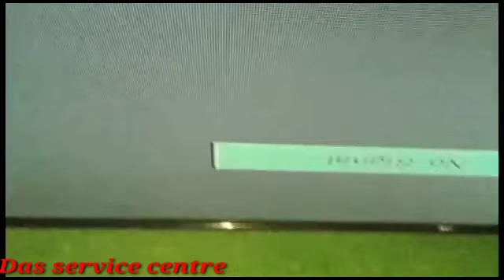32 inch Lcd Led Tv Single cof panel || Sm--4186 DC to DC ic Problem no picture , no screen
32 inch Lcd Led Tv Single cof panel ||  Sm--4186 DC to DC ic  Problem no picture , no screen ||

Das service centre YouTube

1/sm-4186 panel  no picture
2/ no picture no display problem
3/ sm-4186 single cof panel  Repair details
4/ Sm 4186 panel kasie repair kare
5/ panel mein csm-4186kv-1 ckv-b-2 line ko kaise patha karen
6/ ckv-1 ckv-b-2  track ko kaise cut kare
7/ Sm-4186 single cof panel  || Repair Ka good information
8/ Sm-4186 track cut  Kasie Kya jata hai
9/ am 4186 single cof panel kithna voltage ka  hai

das service centre YouTube channel in Hindi

thanks